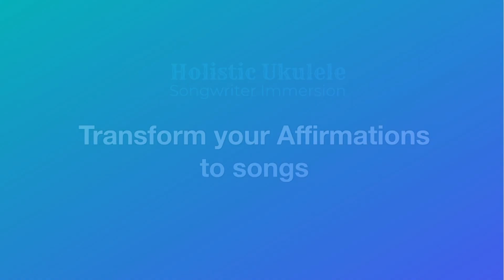Holistic Ukulele Songwriter Immersion / Addea's Testimonial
-- If you're new here, my name is Haji Basim and I'm a musician who works with many genres and many instruments - and I also focus on the Entrupunerur journey and travel around the world.